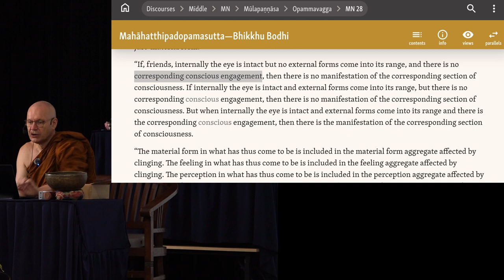Day 2 Final Q&A Ajahn Brahmali Sutta Retreat 2024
tajjo samannāhāro: corresponding engagement
papañca: proliferation
pācittiya: offence entailing confession (for monks and nuns)
khuddaka: minor; small
garukāpatti: grave offence
- garu: heavy
- āpatti: offence
lahukāpatti: minor offence
- lahu: light